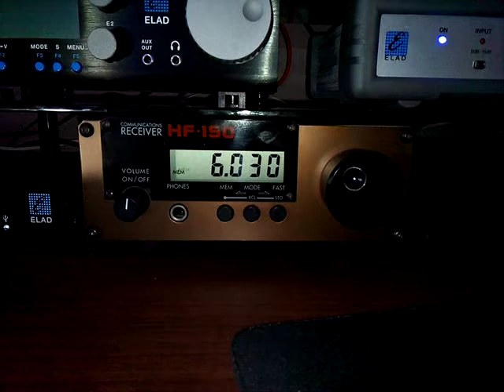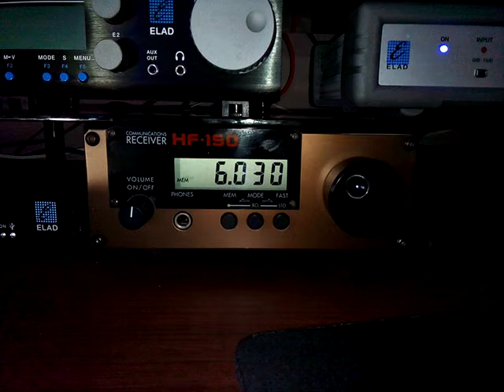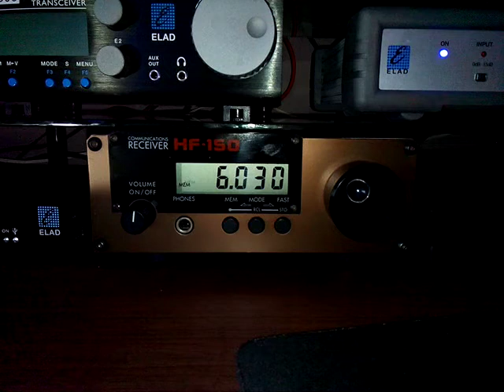Ethiopia Radio Oromiya 7/11/17 @ 19:55 UTC on 6030 kHz